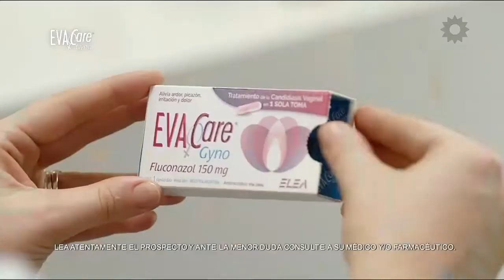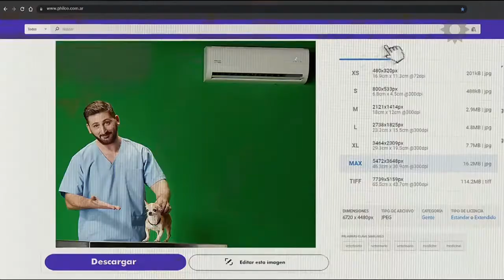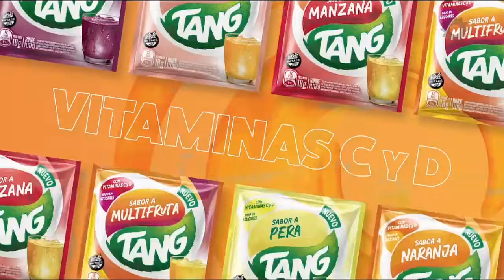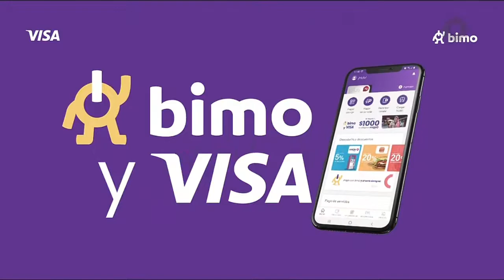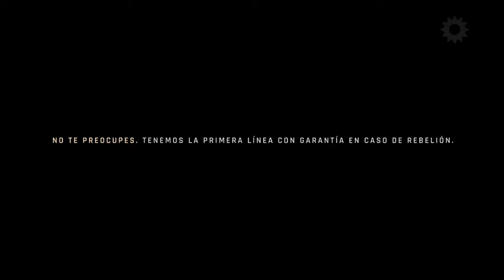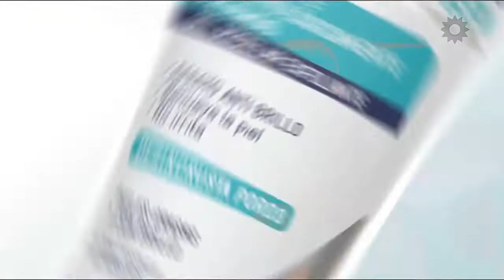Tanda publicitaria - 18 enero 2022 (18/01/2022) (El Trece) (Argentina)